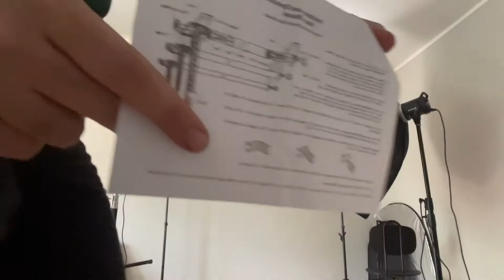2 DE FUNDOS FOTOGRÁFICOS NO TRIPÉ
Comprei na Polônia mas vou deixar o link como referência !